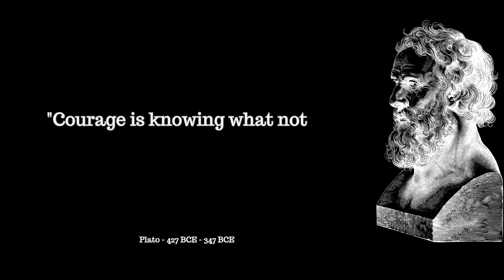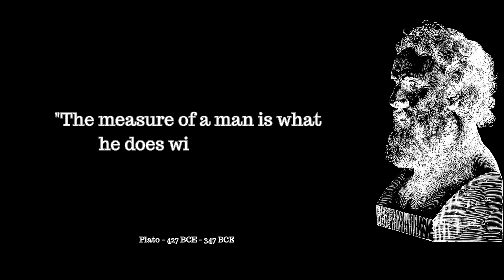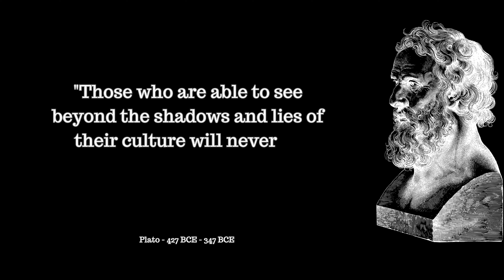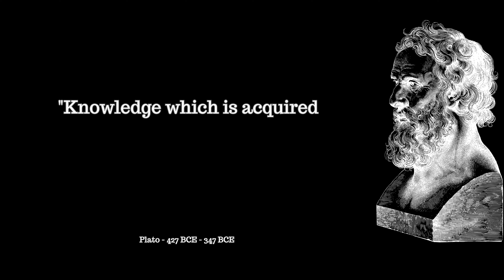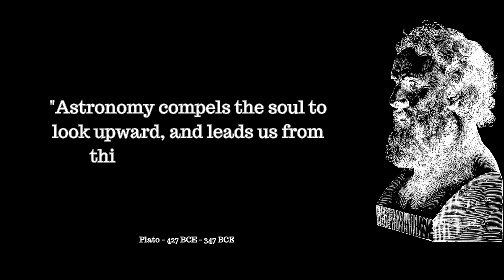Plato: Life, Philosophy, and Legacy | Exploring the Wisdom of the Ancient Greek Philosopher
Join us on a captivating journey into the life, philosophy, and lasting influence of Plato, the renowned ancient Greek philosopher. Dive deep into the profound ideas and timeless wisdom of this great thinker as we explore his views on justice, knowledge, love, and the nature of reality. Discover the fascinating anecdotes of his encounters with Socrates and his influential dialogues, such as "The Republic" and "The Symposium." Immerse yourself in the intellectual world of Plato and uncover the relevance of his philosophy in today's society. Prepare to be inspired and enlightened by the profound insights of Plato.